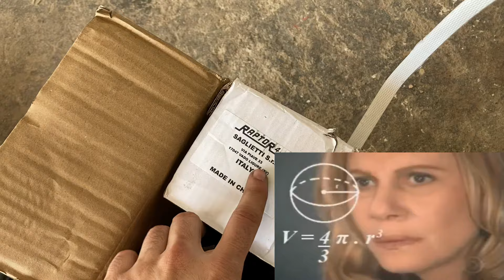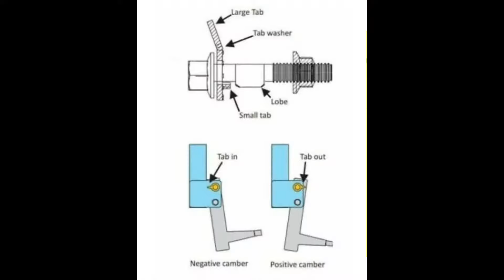COMO LEVANTAR TU SUZUKI VITARA 1.6➕TUTORIAL INSTALACION-MONTAJE KIT SUSPENSION +4CM RAPTOR 4X4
Muy buenas people, en este nuevo videos os vamos a enseñar a como instalar un kit de suspension completo (muelles y amortiguadores), de la marca Raptor 4x4

Es un kit 4cm para nuestro suzuki vitara 1.6 / chevrolet geotracker

Cualquier duda nos la dejais por los comentarios